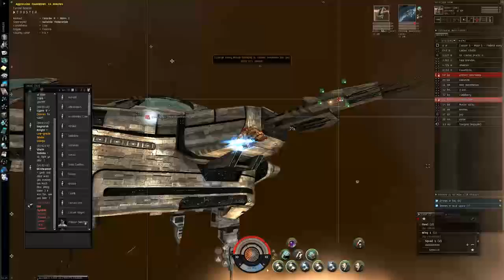pvp 4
yarr